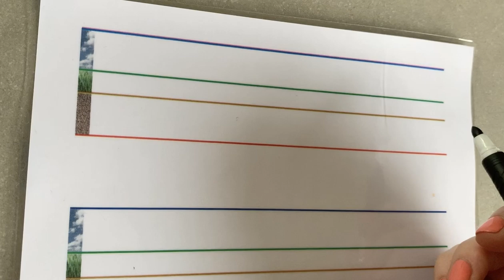la lettre a en cursif